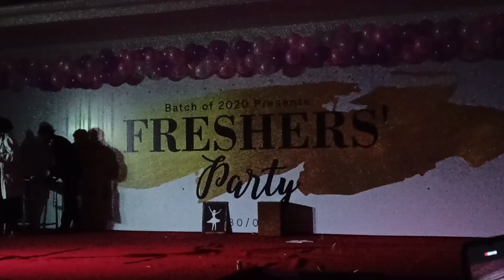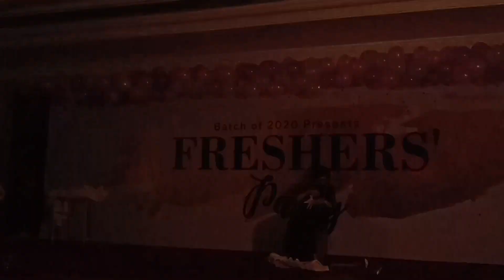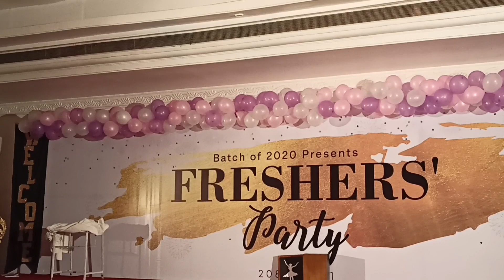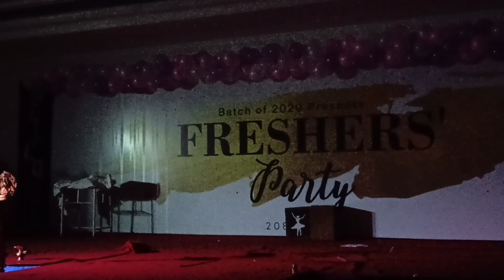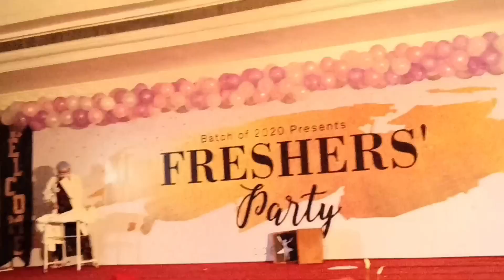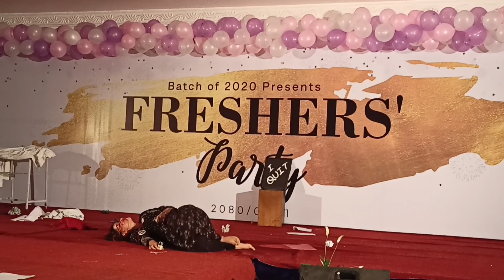पटक पटक हेर्न मन लाग्ने ड्रामा by#mbbsstudent for miss fresher#talent session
wonderful story and messages given through this dramatic video by medical student.